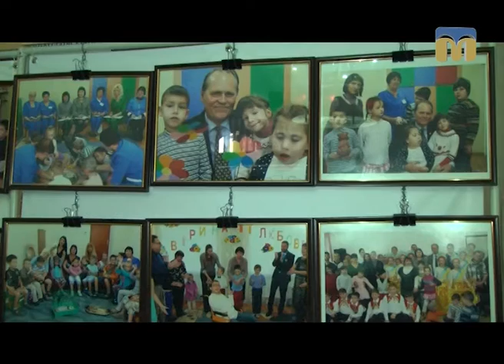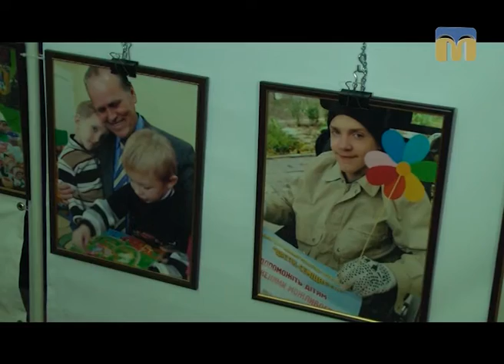Це вас хвилює - 17.02.2017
Гостя студії: вчитель-реабілітолог міського центру соціальної реабілітації дітей-інвалідів Катерина Янчук.
Ведуча програми "Це вас хвилює":  Ольга Бережна.